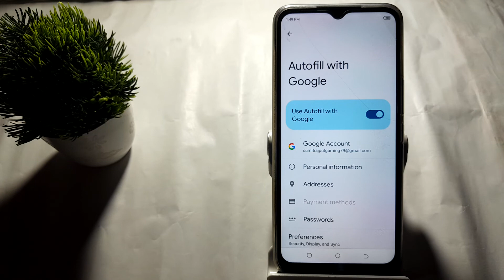how to on auto fill with Google in techno Spark 8